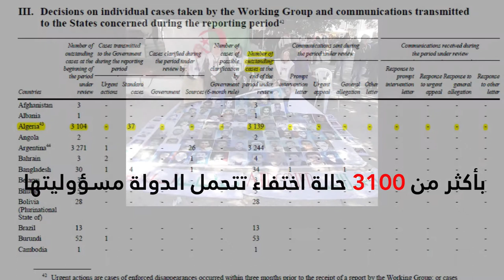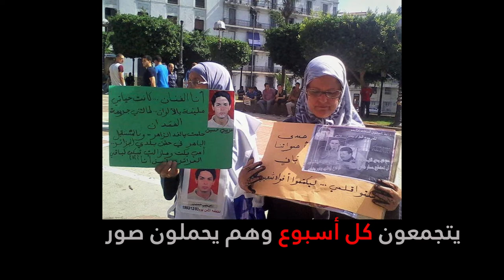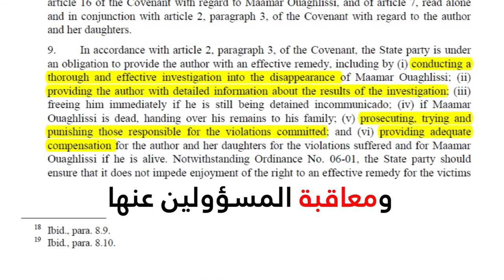عائلات المختفين قسرا في الجزائر تلتقي خبراء الأمم المتحدة في جنيف، 05/2017